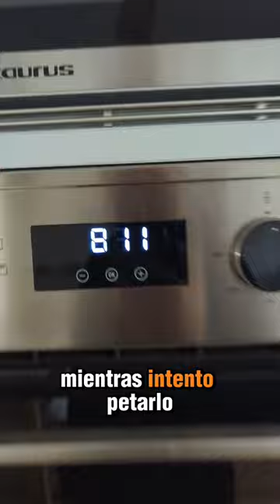Vblog Crecer Minimalism, prerarar una carrera de 700 kms y escribir mi nuevo libro. Parte 1/2